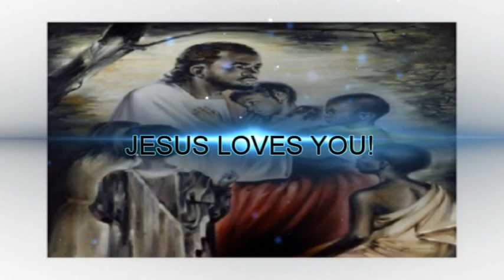The Wedding of Akello & David in Pictures. Aug 17, 2019 Calgary - Canada